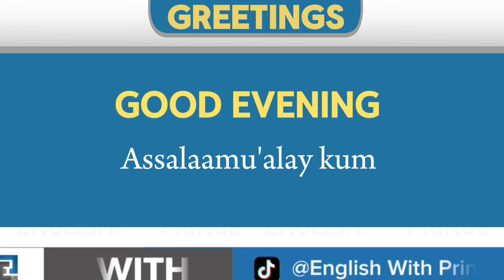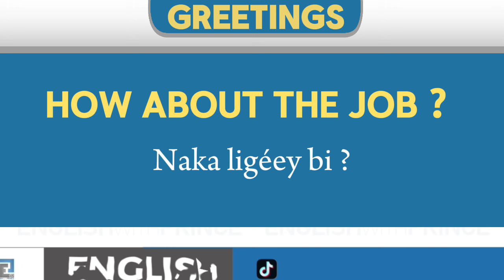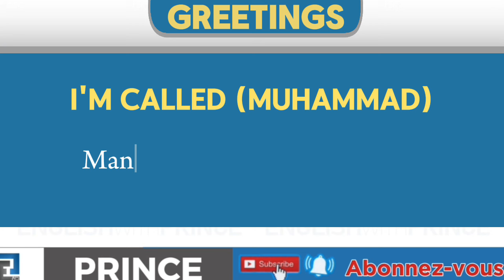[ Anglais wolof | ni laniy diamasantè ci anglais | fékhél xam ko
english with prince - wolof - anglais

__________________________________ ENGLISH WITH PRINCE ____________________________